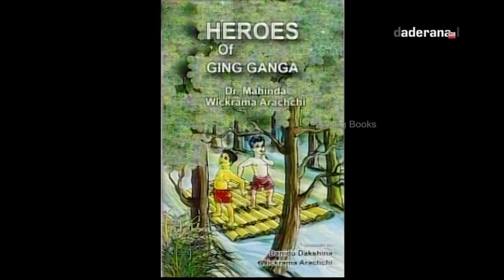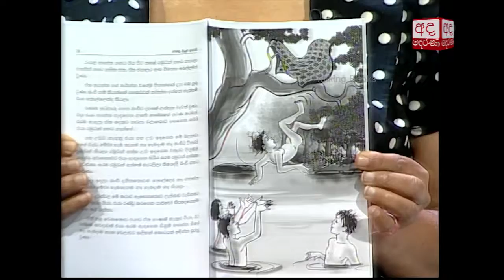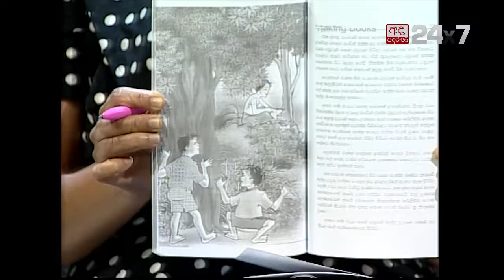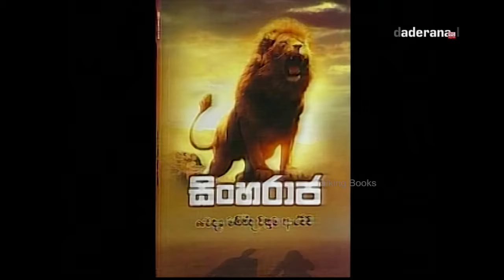Talking Book Ep 733 Dr Mahinda Wikramarachchi